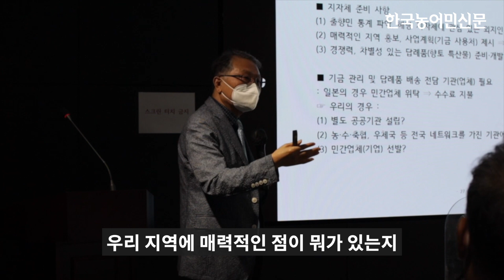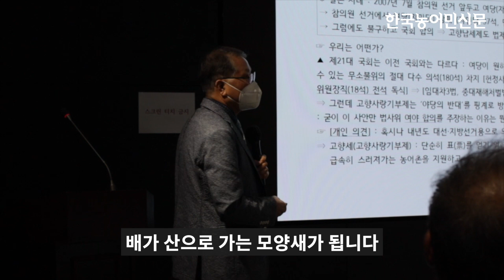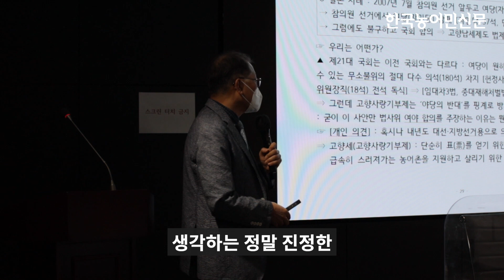[토론회] 고향사랑기부제 어떻게 할 것인가?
[정/책/토/론/회]
고향사랑기부제 어떻게 할 것인가?
○ 일시 : 2021년 8월 11일(수) 오후 2시
○ 장소 : 농업정책보험금융원(여의도)
○ 주최·주관 : 이개호 국회의원, 한국농업경영인중앙연합회, 한국농어민신문